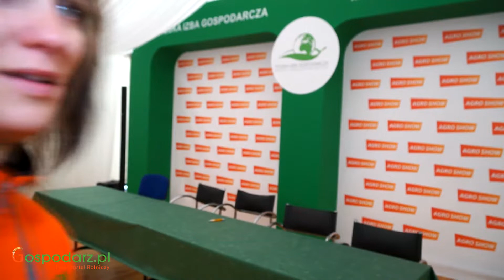Agro Park w Lublinie razem z Polską Izbą Gospodarczą Maszyn i Urządzeń Rolniczych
Lublin to ciekawa lokalizacja. O zmianie terminu i dogodnej lokalizacji Targów rolniczych Agro-Park mówi Aleksandra Gralik - Prezes Zarządu Polskiej Izby Gospodarczej Maszyn i Urządzeń Rolniczych. oglądaj na